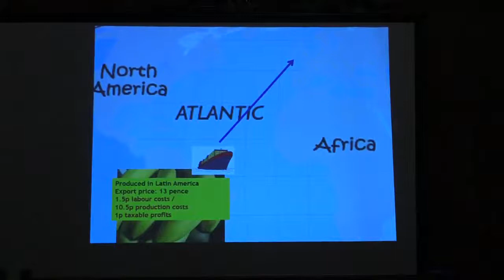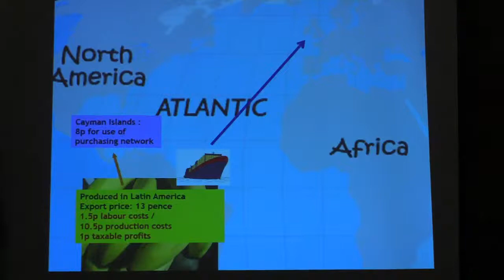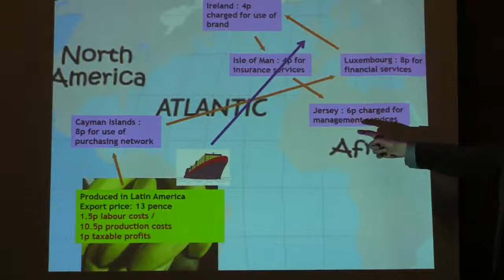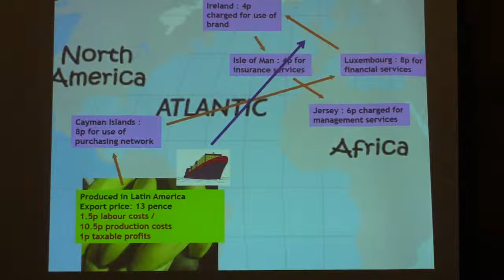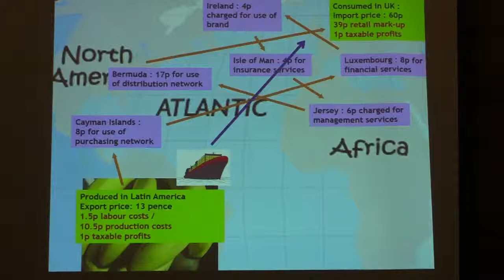Tax dodging bananas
An example of creative accounting - part of a talk by John Christensen, Oxford Green Party General Election Campaign 2015.